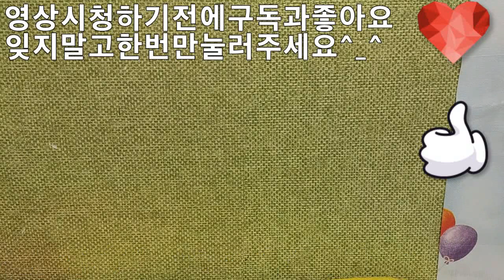2019 손등 상처치료 ASMR 롤플레이 ASMR role play for wound treatment on the back of your hand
안녕하세요 골드님 시청자분 반가워요 미시카에요 저의 영상을 시청해주셔서 고맙습니다 이번에는손등 상처치료 ASMR 롤플레이 입니다 어떤영상을 만들까 생각하다가 손등 상처치료를 해보았어요 한동안 제가 스트레스를 받아서 힘들었거든요 그래도 골드님 시청자분을 생각하면서 영상을 제작했어요 사실 ASMR을 시작한지4~5개월 밖에 되지 않았지만 그래도 제영상 봐주시고 조금이라도 응원 해주시면분들 위해 열심히 할테니 많이응원 해주세요 유튜브채널외 카카오티비채널과 틱톡미시카ASMR도있으니까 방문하시고 영상시청 해주세요 감사합니다 ASMR 이란 백색소음으로 자율 감각 쾌락 반응으로 뇌를 편안하게 해주고 심리적으로 안정을 주는 소리예요  물소리와바람 소리가 대표적이에요 유튜브 PETER 아저씨의 옥탑방 ASMR을 검색하셔서 영상을 보시고 재미있으시다면 구독을 눌러주시고 알림 설정도 해주세요감사합니다 네이버 TV 산타파파 틱톡 피터ASMR 피터부계도 많은 시청과 팔로우 해주세요
Hello, Mr. Gold. Nice to meet you. It's Missika. This time, it's ASMR role play for wound treatment on the back of your hand. I was thinking about what kind of video to make, but I had a hard time because I was stressed out for a while. Still, I made the video thinking about Mr. Gold's viewers. Actually, it's only been four to five months since I started ASMR, but if you watch my video and cheer me up, I'll work hard for you. There are Kakao TV channel and TikTok Missika ASMR besides YouTube channel, so please visit and watch the video. ASMR is a white noise that makes the brain comfortable and psychologically stable with autonomic sensory and pleasure reactions. The sound of water and wind is representative. Please watch and follow Naver TV, Santa Papa, TikTok, Peter ASMR, and Peter Boo-gye